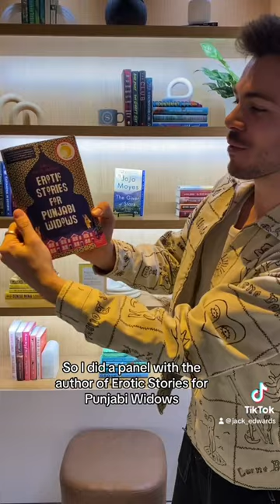Reese Witherspoon let me raid her Reese’s Book Club library